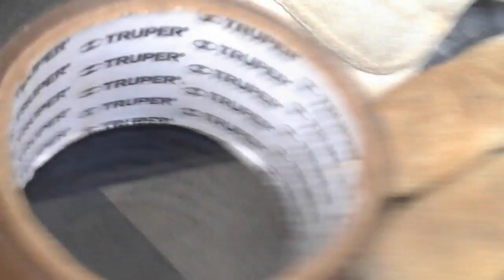Lo que todos hemos esperado de Mainca